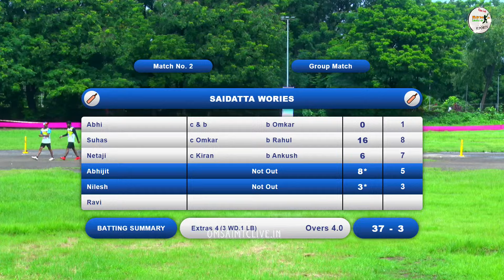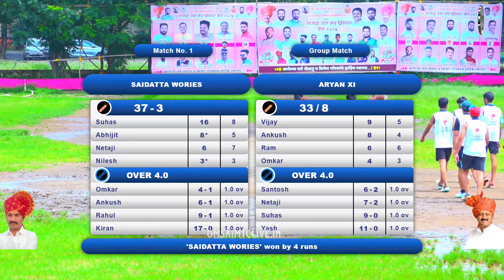SAIDATTA WORRIES VS ARYAN XI MATCH AQT,३२ शिराळा रबर बॉल प्रीमियर लीग २०२४